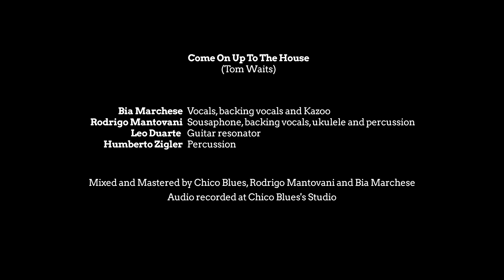Bia Marchese - Come On Up To The House (Offical music Video)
Bia Marchese is a brazilian Jazz, Blues and Soul Music singer.

On this video she sings a unique version of "Come On Up To The House" by Tom Waits.

Film and animation by Guilherme Maia - Agência WP

Bia Marchese-Vocals,backing vocals and Kazoo
Rodrigo Mantovani-Sousaphone,backing vocals,ukulele and percussion
Leo Duarte-Guitar resonator
Humberto Zigler-Percussion

Mixed and Mastered by Chico Blues,Rodrigo Mantovani and Bia Marchese
Audio recorded at Chico Blues's Studio